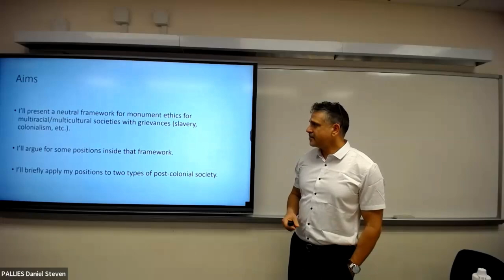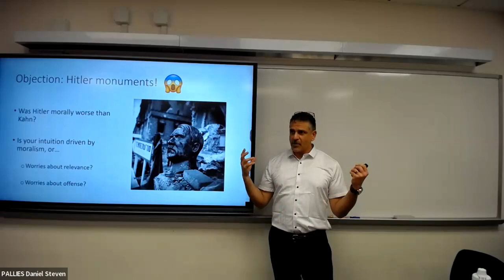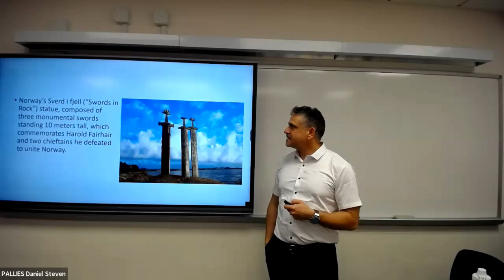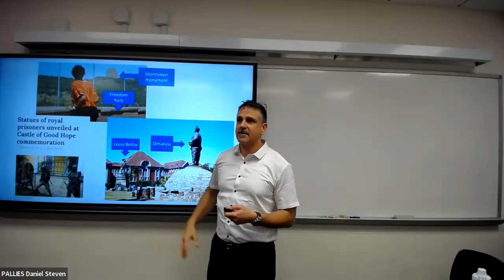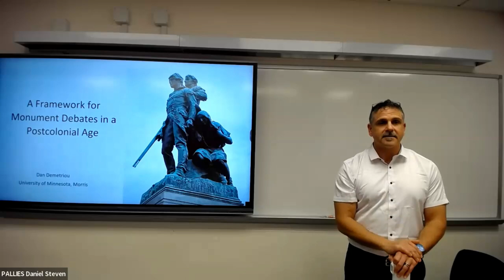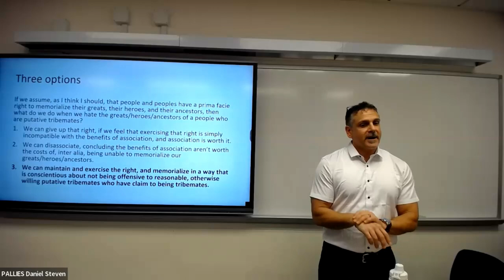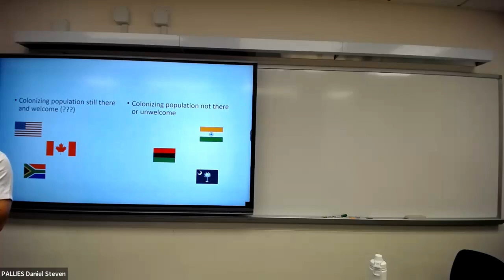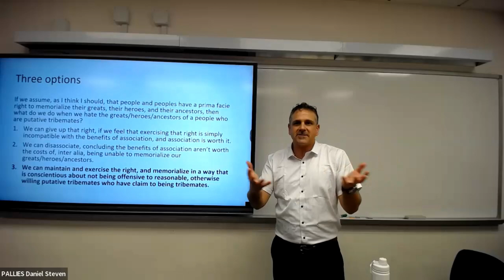A Framework for Monument Debates in a Postcolonial Age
Talk given to the Philosophy Department at Lingnan University in October 2023.